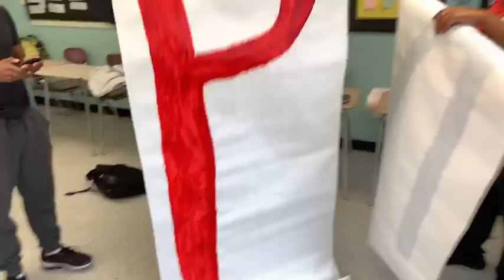Hillside High School Prom Proposal